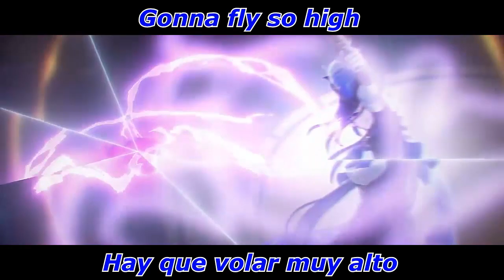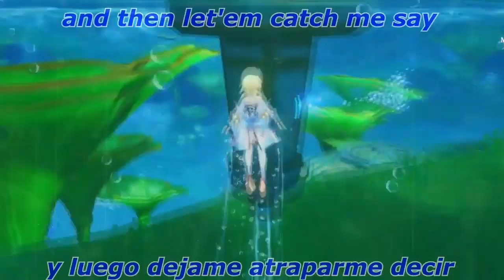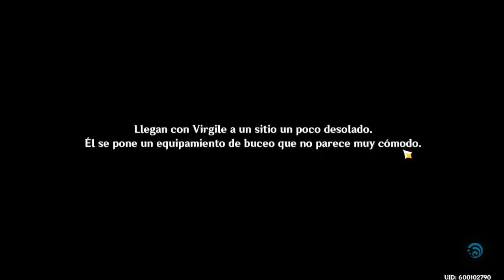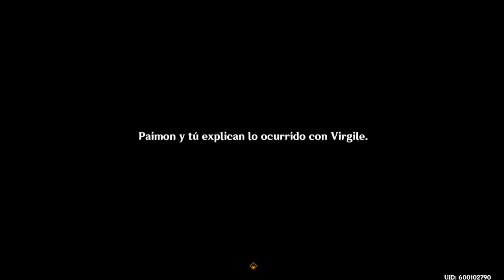Genshin impact Español 166: Las huellas de la marea y un mesaje de Fountaine